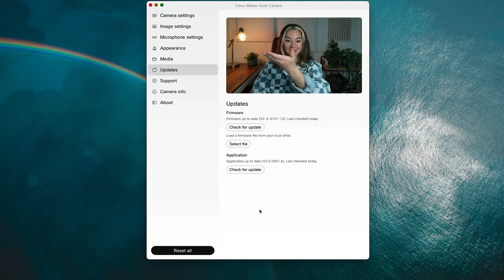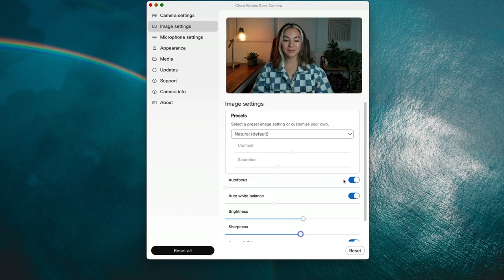Cisco Desk Camera App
See how you can manually or automatically adjust your image settings, add presets, record videos, and more.